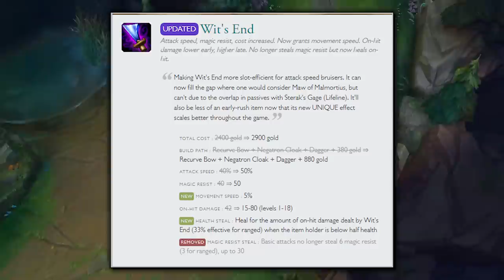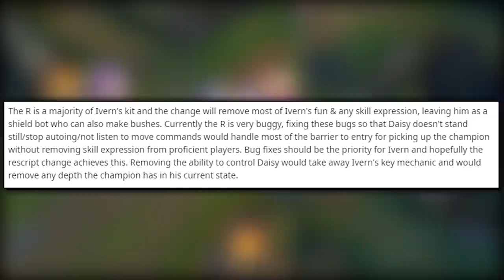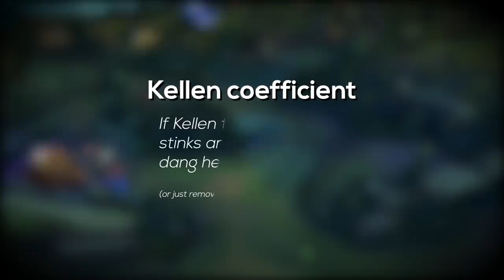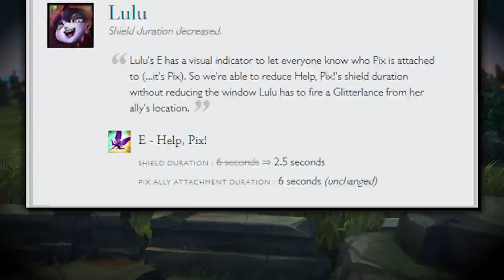Which Champions DESPERATELY Need Buffs?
Today, let's talk about the worst champions in the game for patch 9.16 and patch 9.17. This is a reverse tier list, meaning that we are going to take a tier list for patch 9.16, and flip it upside down. Let's talk about the worst champions in league of legends, and the current worst meta champions. We will be covering the worst champions and champions that need buffs such as Shaco, LeBlanc, Lulu, and Viktor. These champions need buffed because their win rates are some of the lowest. Lowest Win rate champions.

►►ALL Music Sources Used in this video►►

►U.GG for Lulu Support Runes And Build on U.GG

►U.GG for Viktor Top Lane Runes And Build on U.GG

►U.GG for LeBlanc Mid Lane Runes And Build on U.GG

►U.GG for Shaco Jungle Runes And Build on U.GG

►Elderwood Ahri, Elderwood Ahri New Skin, New Elderwood Skins, New Infernal Skins, Infernal Galio Infernal Varus Infernal Shen on the PBE. New Best Skins League of Legends PBE

Concepts: Worst champions league of legends, league of legends reworks, leblanc buffs, ivern changes ivern rework, buff kayle, kayle rework kayle rework pbe, buff wukong, wukong rework, new ahri skin, elderwood ahri, champions that need buff, 9.16 tier list, tier list 9.16, new tier list 9.16 league of legends, new league of legends patch, season 9, best champions season 9, S tier champions, Best adc 9.16, best mid laners 9.16, best support 9.16, best top laners 9.16, patch 9.16 rundown, 9.16 lol, 9.16 changes, new league of legends, op mid laners 9.16, op top laners 9.16, op jg 9.16, op adc 9.16, op support 9.16,, Riven nerfs 9.16,